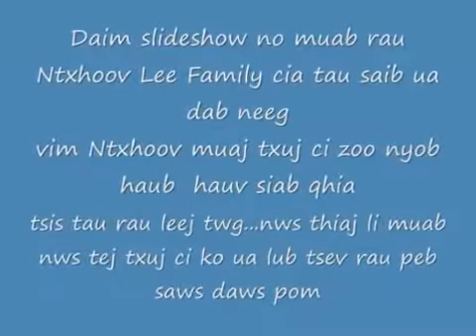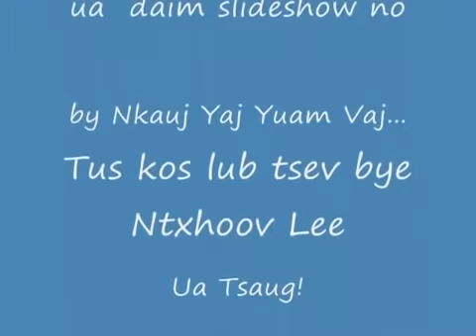Ntxoov Lee (Keeb Kwm)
Thov Hmoob Sib Hlub Sib Paab